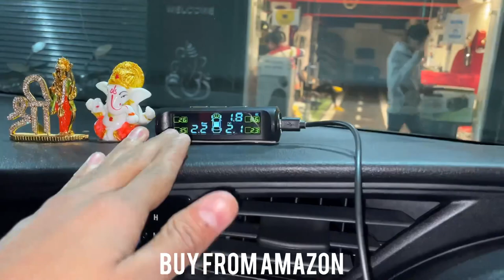Toyota Innova Crysta TPMS installation, Bucket Seat Cover, Flooring,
Hello

Tyre Pressure Monitor
Head UP Display
innova flooring
Crysta 7 Seater Armrest
innova crysta Fast charger
Crysta MudFlap
innova Sunshade
Body Cover

Your Query